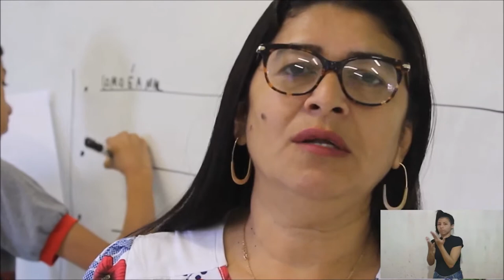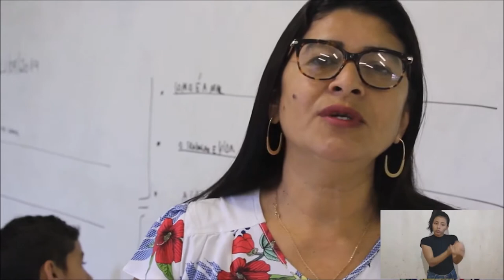BLOCO 9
BLOCO 9 indigena